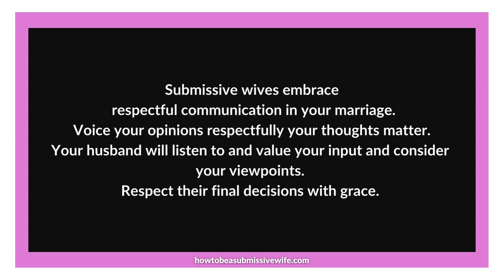Submissive wives, embrace respectful communication in your marriage.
You have the freedom to voice your opinions to your husband respectfully. Your thoughts and perspectives matter. ✨

Your husbands will listen attentively, value your input, and consider your viewpoints.

When this happens, it fosters understanding and strengthens your bond.

However, in the spirit of submission, you also recognize that your husband makes the final decision. It is his role as head of The House to make those choices.

Promise to respect his decisions, even if they differ from your own desires, with good grace. This showcases trust, commitment, and support within your submissive marriage.

Cultivate a harmonious balance of mutual respect and authority, building a foundation of love and unity in your marriage.